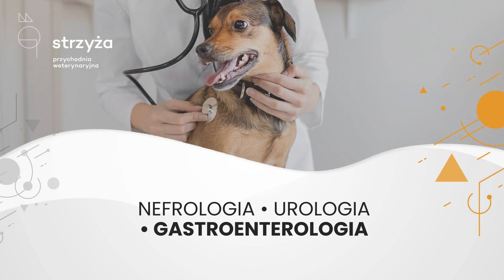Przychodnia weterynaryjna Gdańsk Strzyża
PrzychodniaWeterynaryjna Strzyża zapewnia Wam szeroki zakres usług weterynaryjnych. Oferujemy profilaktykę i leczenie zwierząt towarzyszących. W pełni angażujemy się w leczenie kotów i psów. Wykonujemy usługi w zakresie okulistyki, dermatologii, hematologii, nefrologii, urologii, endokrynologii, parazytologii, gastroenterologii czy geriatrii. Zajmujemy się również chirurgią tkanek miękkich, chirurgią onkologiczną, chirurgią oka i chirurgią profilaktyczną. Zapewniamy diagnostyką laboratoryjną, w tym badania krwi i moczu, diagnostyką dermatologiczną, diagnostykę parazytologiczną i diagnostykę onkologiczną. Wykonujemy też badania USG zwierząt. Udzielamy porad dietetycznych i behawioralnych oraz znakujemy i wystawiamy paszporty dla zwierząt. Więcej informacji na naszej stronie internetowej